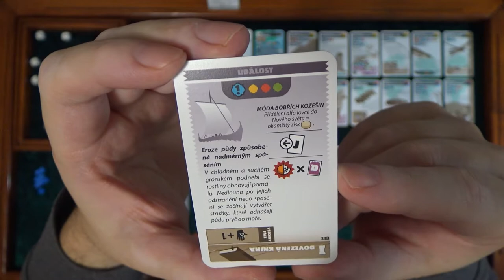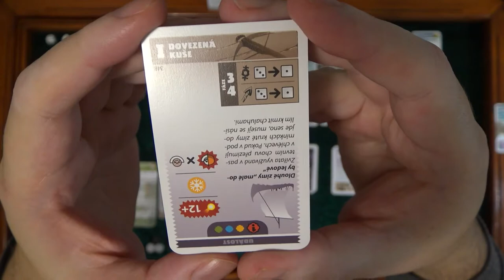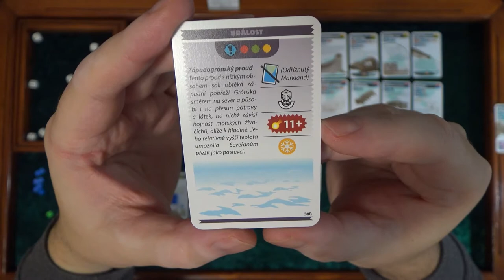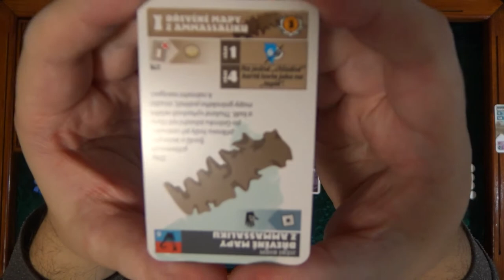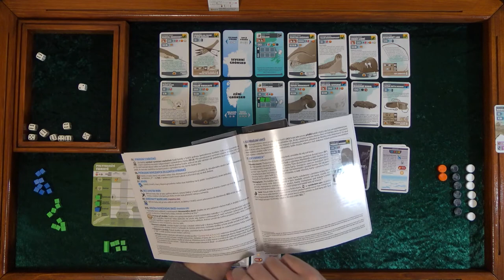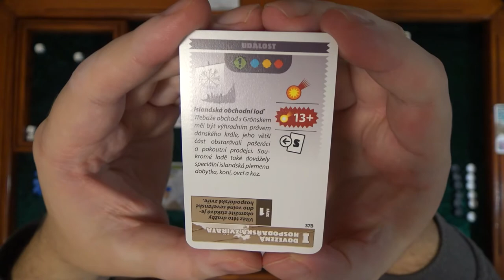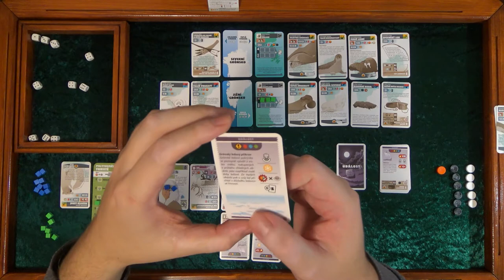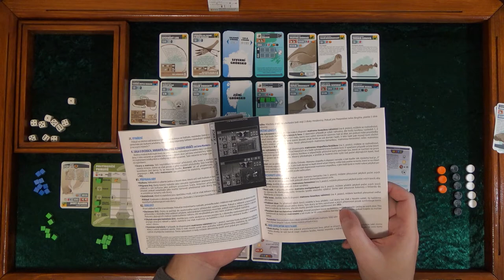Greenland CZ (1) - Sólo - Sága o dcerách (Desková hra)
Chyby:
21:15 Měl jsem dostat děti za soba
26:00 Druhá matróna neměla být zabita, ale jen změněna na stařešinu
31:50 Decimace ničí polovinu lovců, nelze zabít stařešinu místo lovce
38:40 Nepřidal jsem si dceru
45:45 Nelze vyměnit stařešinu za energii, když je decimace
53:46 Nelze vyměnit lovce za energii, když je decimace